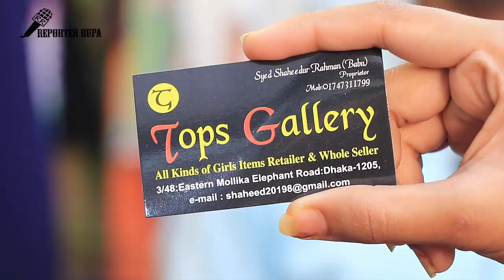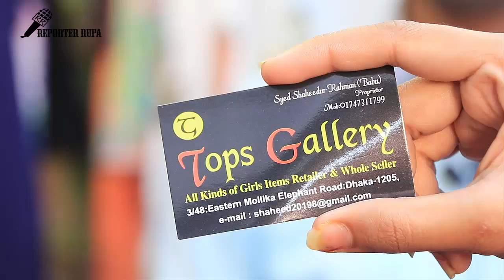Long Gown Collection For Girls & Women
Shop Details:
Shop Name:
Shop Address:
Shop Mobile Number:

Hello Friends,

Everything you see on my videos are created by Reporter Rupa Team unless otherwise stated.

Our channel will also help you in your business and in your daily life. we are looking forward to promote your local business or activity in or around Delhi.